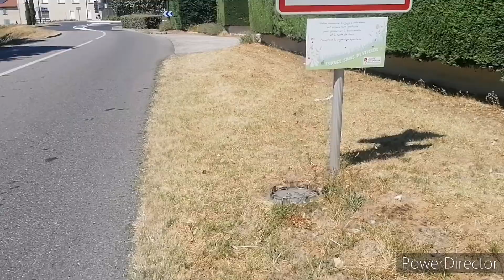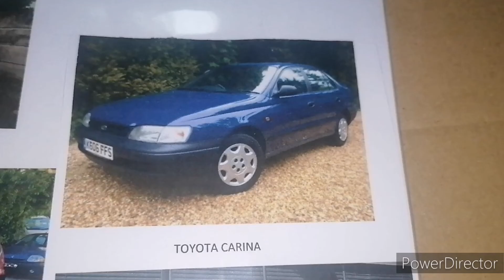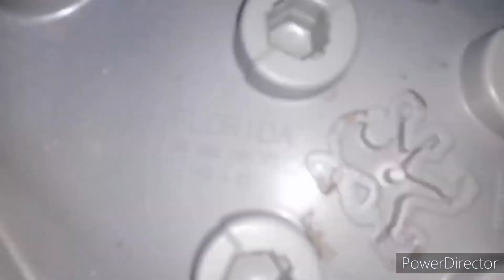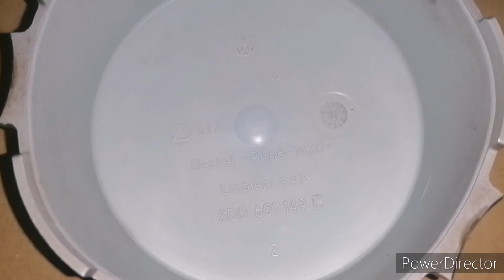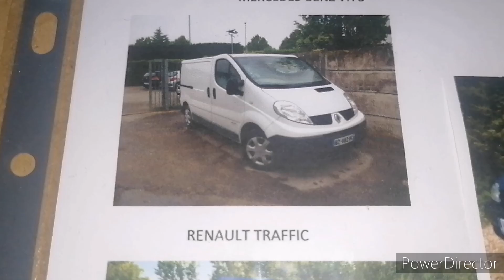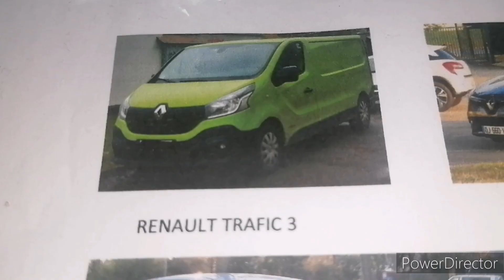14 Hubcaps found this week + after cleaning !!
Hubcaps from vacation